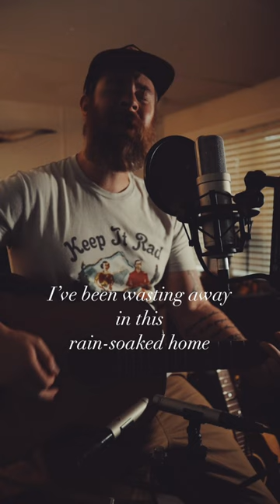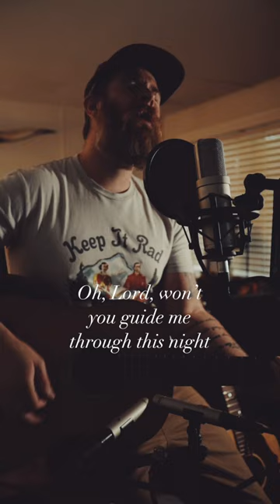Whiskey Haze by Scott Patrick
Here’s a teaser of my new song “Whiskey Haze”